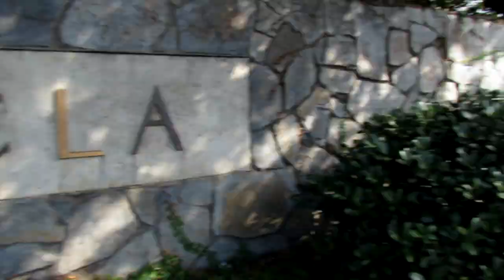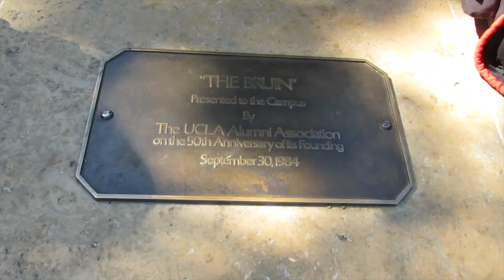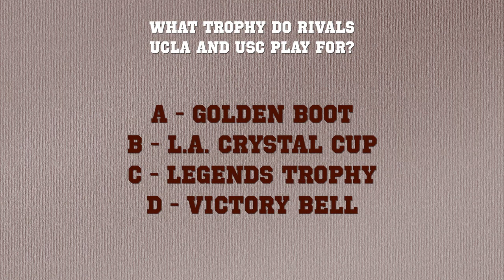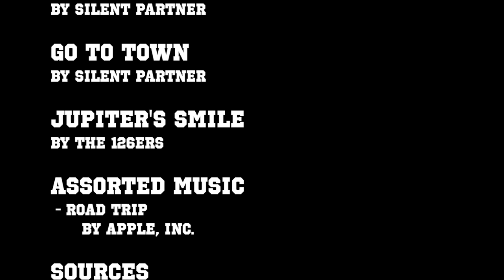Stadium Shorts: Episode 24 - UCLA BRUINS FOOTBALL